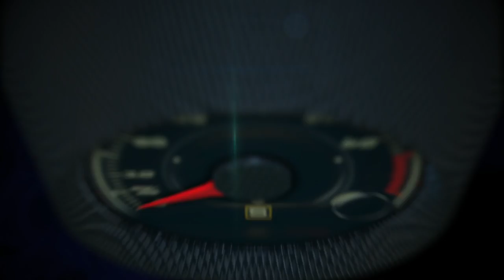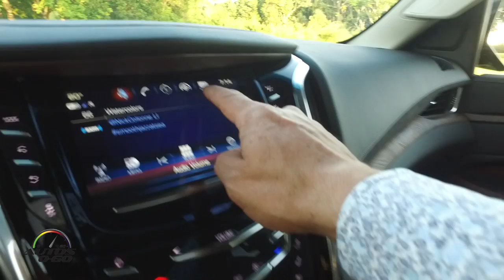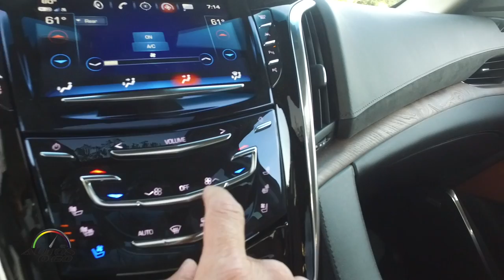Test Drive Cadillac Escalade Premium Luxury 2017 en Miami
El Test Drive Cadillac Escalade Premium Luxury 2017 nos permitió disfrutar de una de las SUVs más lujosas y cómodas del mundo, que sigue siendo una de las favoritas de las celebridades.

Se trata de la cuarta generación de la Escalade, para la cual, los ingenieros y diseñadores de Cadillac trabajaron intensamente para darle una imagen totalmente nueva por dentro y por fuera, pero sin alejarse de la imagen que permite reconocerla al instante desde la distancia.